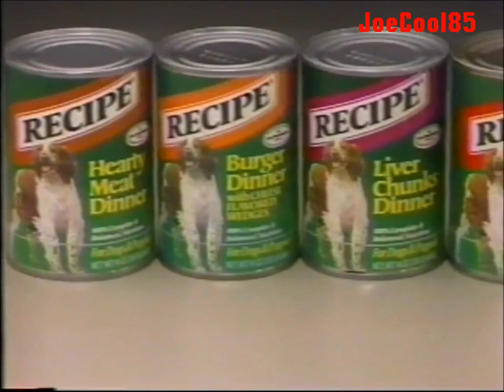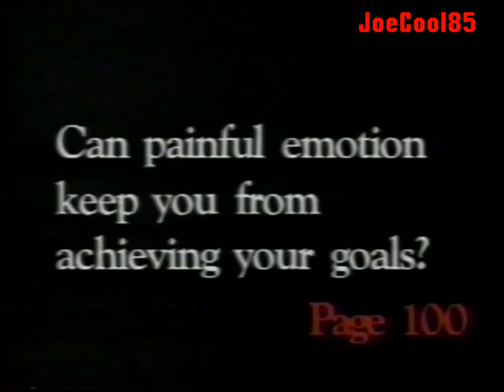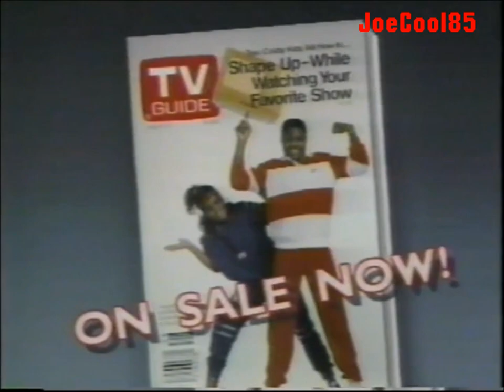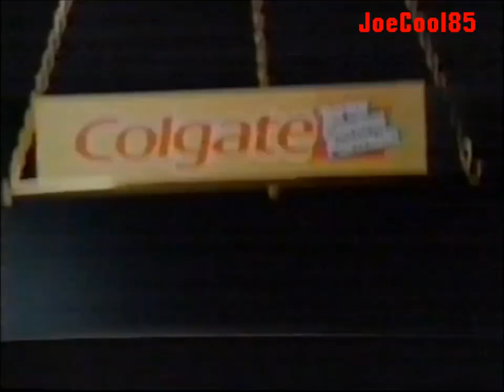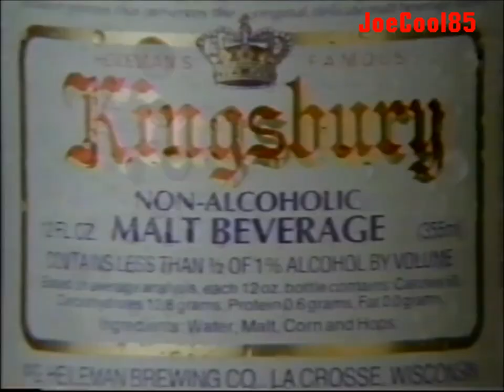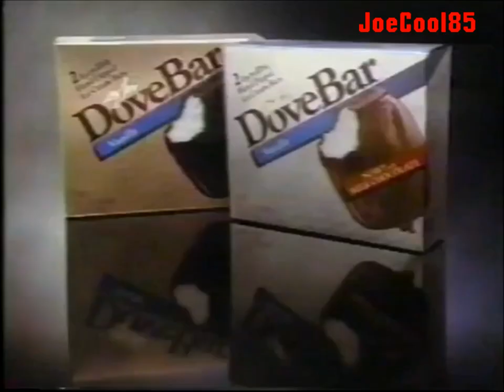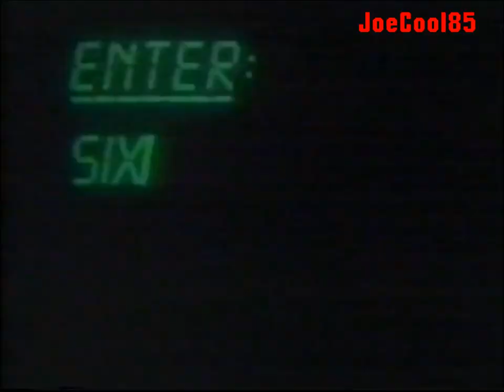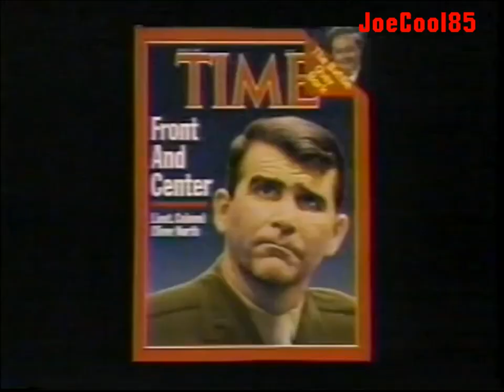WGN Channel 9: July, 1986 Commercial Break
During the WGN Presents Movie Presentation of Blake Edwards' Classic, "10" (1979). Starring: Dudley Moore, Julie Andrews & Bo Derek.